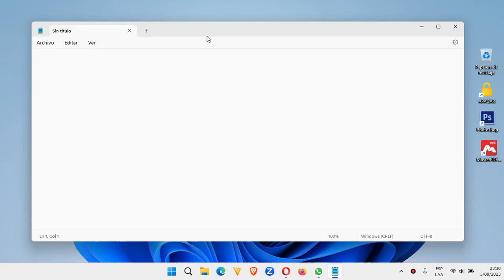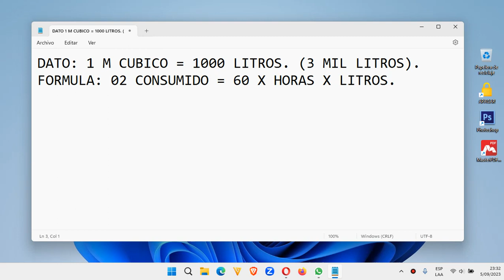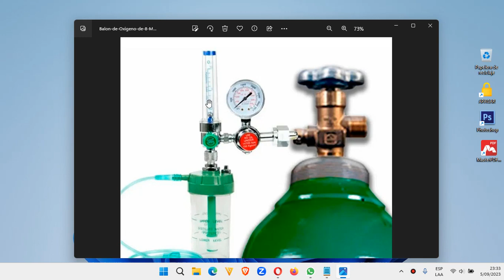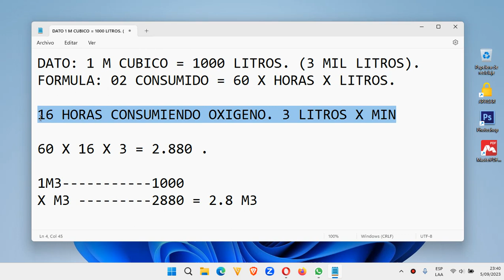🔴 COMO SABER CUANTO OXIGENO CONSUMIO UN PACIENTE